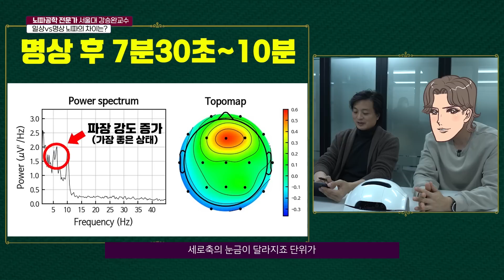충격과 트라우마 벗어나는 하루 명상법 2편 (서울대 강승완교수)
명상을 하는 실질적인 방법은?

명상을 하면 뇌 건강에도 도움을 준다고요?

명상을 하면 뇌파가 변화가 있을까요?